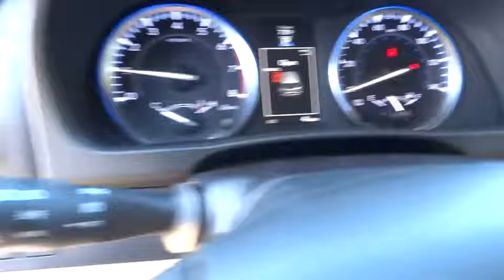2016 TOYOTA HIGHLANDER Northern California, Redding, Sacramento, Red Bluff, Chico, CA GS344604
2016 TOYOTA HIGHLANDER
2016 TOYOTA HIGHLANDER LIMITED PLATINUM - Stock#: GS344604 - VIN#: 5TDDKRFH1GS344604

250 E. Cypress Ave.

Introducing the 2016 Toyota Highlander! A comfortable ride in a spacious vehicle! This model accommodates 7 passengers comfortably, and provides features such as: heated and ventilated seats, lane departure warning, and the power moon roof opens up the cabin to the natural environment. A 3.5 liter V-6 engine pairs with a sophisticated 6 speed automatic transmission, and all wheel drive keeps this model firmly attached to the road surface. We have a skilled and knowledgeable sales staff with many years of experience satisfying our customers needs. They'll work with you to find the right vehicle at a price you can afford.